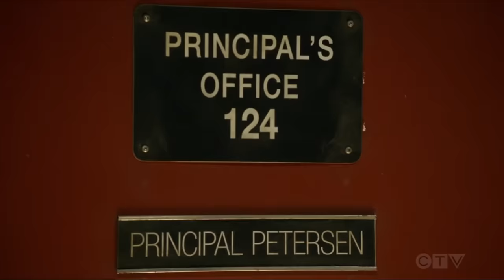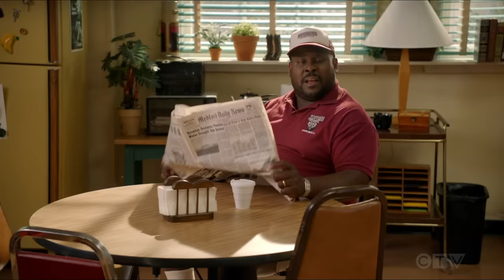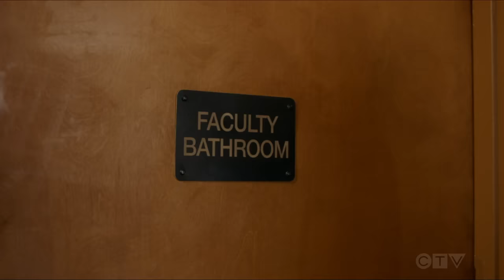Young Sheldon Season 3 Episode 8 | School trying to keep Sheldon and George [HD]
Young Sheldon Season 3x08 | School trying to keep Sheldon and George [HD]

~Non-profit channel~
The Tv Nerd